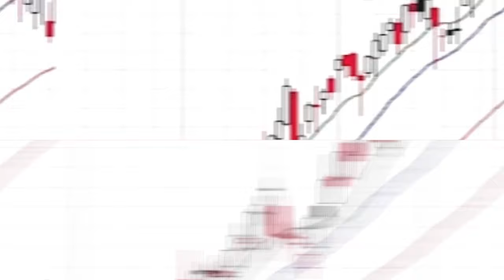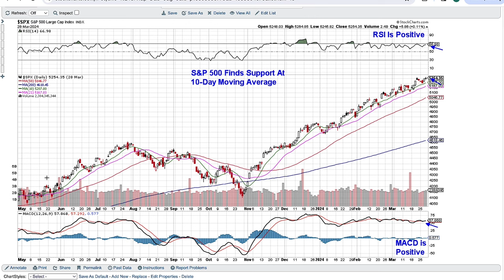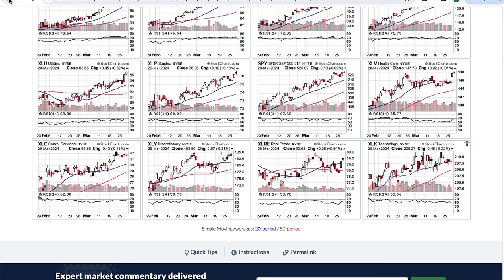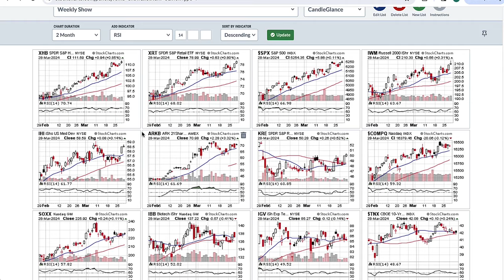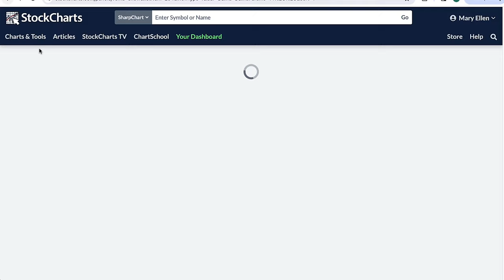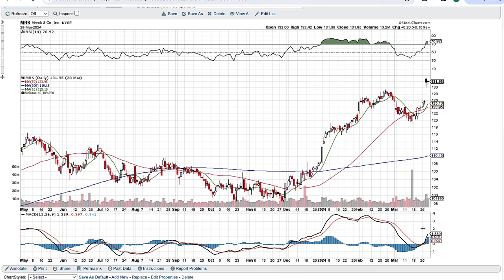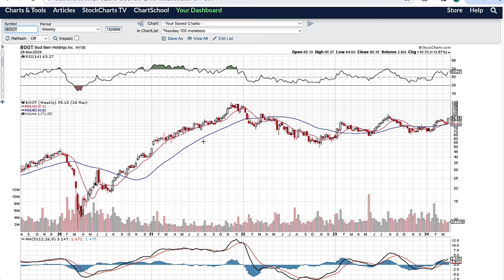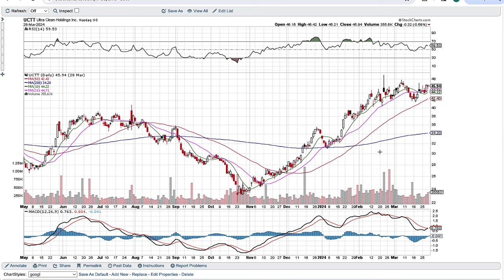Small Cap STOCKS SHINE! 4 Names To Play The Strength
March 29, MEM Edge host Mary Ellen McGonagle takes a close look at the move into Small Cap stocks and shares 4 names that are in a position to trade higher. She also reviews the continued rotation that has investors shying away from Technology and toward other more vibrant areas.

🤑 Get the Full Scoop With a Trial Offer of Mary Ellen's Weekly MEM Edge Report Here:

00:00 - Intro
00:47 - Headline News: Durable Goods, GDP Data
02:23 - S&P 500 ($SPX)
03:06 - Sectors: Technology (XLK), Healthcare (XLV), Financials (XLF)
05:26 - ETFs: Russell 2000 (IWM), S&P Retail (XRT)
06:33 - US Medical Devices (IHI), Regional Banks (KRE)
07:38 - Semiconductor ETF (SOXX), Tech-Software (IGV)
08:02 - Growth: Micron (MU), eBay (EBAY), Lululemon (LULU)
10:44 - Dow: Merck (MRK), Disney (DIS), JHP Morgan (JPM)
11:57 - Nike (NKE), Apple (AAPL)
12:20 - 4 Strong Stocks: Boot Barn (BOOT), Torrid Holdings (CURV)
14:57 - Century Communities (CCS), Ultra Clean Holdings (UCTT)